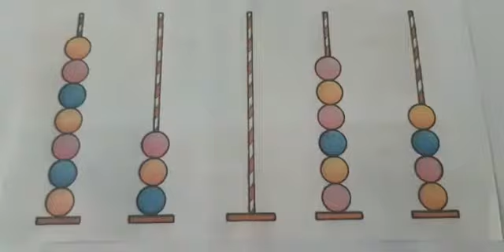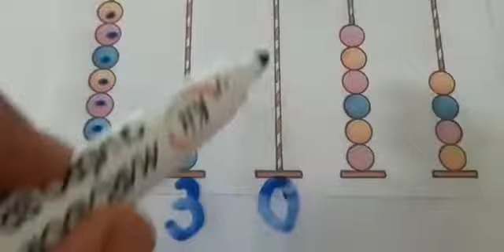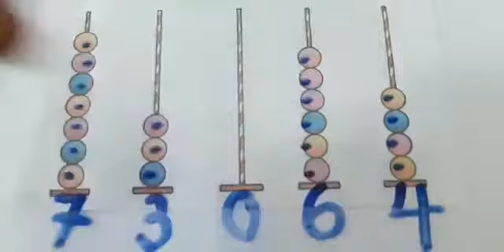Fixação do numeral/ quantidade